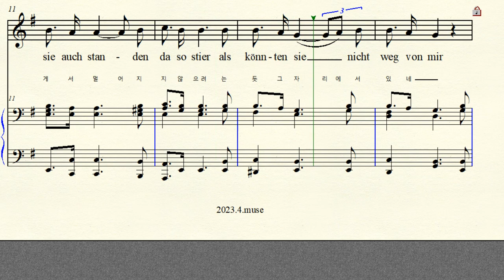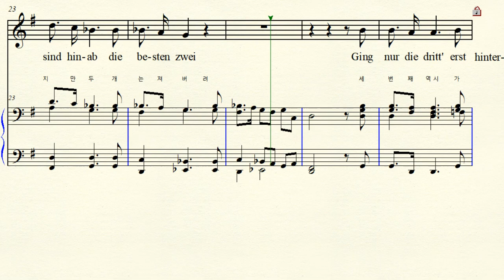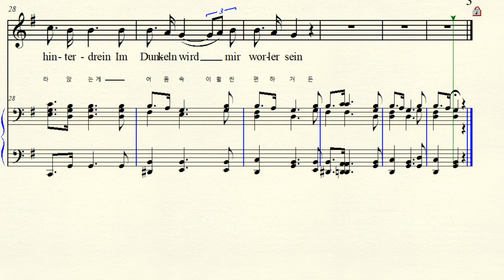MR 3-34 Die Nebensonnen 환상의 태양 Schubert 슈베르트 G major Winterreise No.23 겨울 나그네 ( For Middle & Low)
Text by Wilhelm Müller 빌헬름 뮐러 Winterreise No.20 D.911 Op.89 1827년 연가곡 겨울 나그네 23곡 Die Nebensonnen 환상의 태양 G major 사장조 악보 가사해석  원조성 장2도 내림